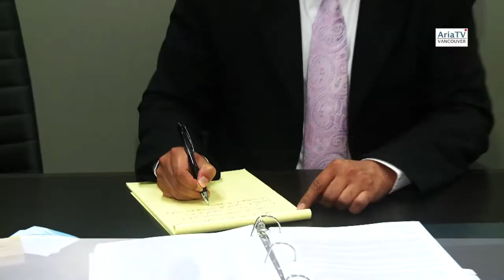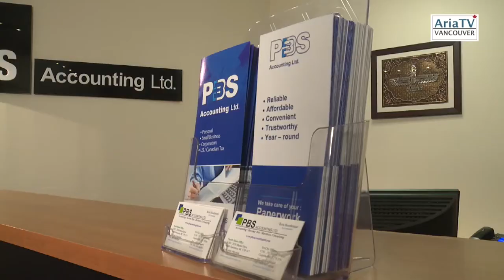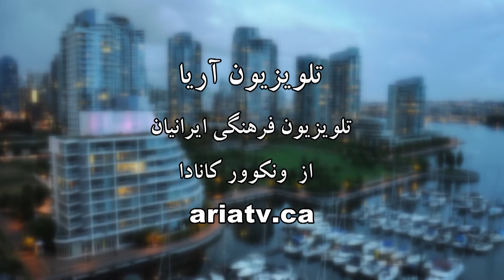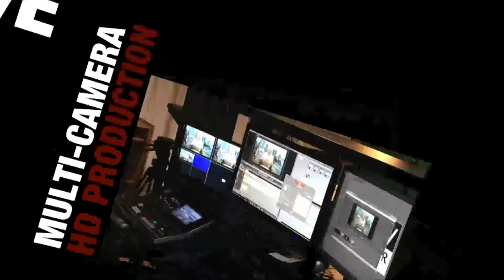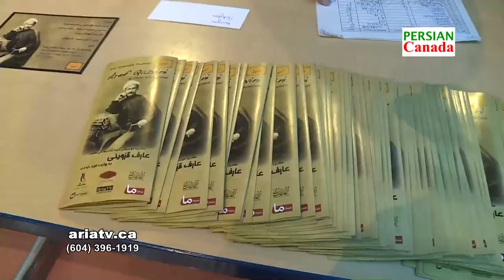Persian Canada (July 19, 2017) ایرانیان کانادا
ARIA TV Video. Producer: Ramin Mohseni (2017) تهیه کننده: رامین محسنی

ARIA TV Vancouver تلویزیون آریا : A Cross-Cultural Persian TV from Vancouver, Canada. Ramin Mohseni, Founder and Executive Producer. Weekly TV Shows on Shaw Multicultural Channel and OMNI BC Channel. ARIA TV STUDIO : Vancouver Professional Video Production Service and Multi-Camera HD Live Streaming.

برنامه های تلویزیون آریا در قالب چهار برنامه هفتگی و متنوع با موضوعات اجتماعی، فرهنگی و هنری، پنج  روز هفته از کانال های
OMNI BC و Shaw Multicultural
Shaw-8, Telus-119 و Shaw-116 روی کیبل های
برای مخاطبان ایرانی-کانادایی پخش شده و در محیط اینترنت و رسانه های اجتماعی نیز منتشر می شود. استودیو مجهز تلویزیون آریا، ارایه کننده خدمات حرفه ای ویدیویی و برنامه سازی تلویزیونی در مترو ونکوور است.
:اطلاعات بیشتر و تلفن تماس